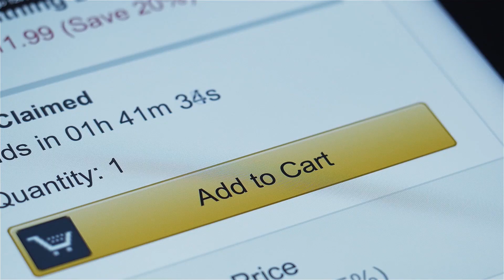GigaSpaces for Retail and eCommerce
In today’s “Now Economy”, consumers demand highly relevant and hyper- personalized experiences as they interact with brands on a multitude of devices and channels, expecting a seamless shopping journey. Whether you’re implementing an omni-channel strategy or embracing machine learning, insight-driven organizations must consolidate and analyze the customers real-time and historical data from all engagement channels, in the moment.

Surveys have shown that businesses that adopt omni-channel strategies achieve 91% greater year-over-year customer retention rates compared to business that don’t.

Speed and uptime are also critical in today’s competitive millisecond digital environment In fact, recent studies indicate that 47% of online shoppers expect web pages to load in two seconds or less and are 88% less likely to return after an unpleasant experience.

Your site and services must not only be prepared for peak traffic on holidays and for special promotions like Black Friday, but also provide personalized promotions for optimized business results.